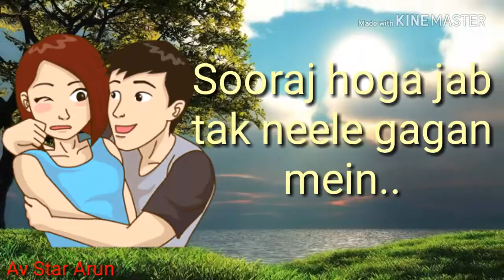Kya khoob lagti ho status